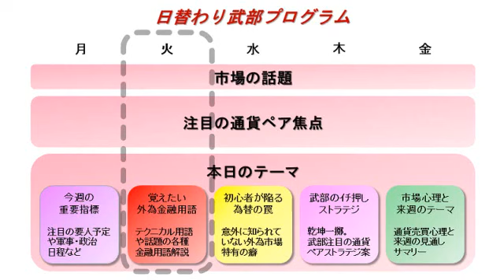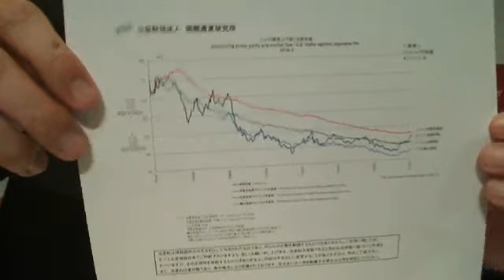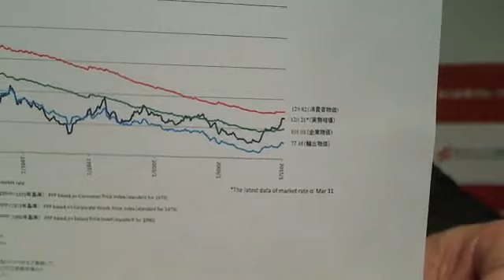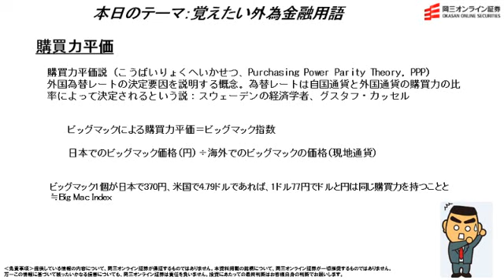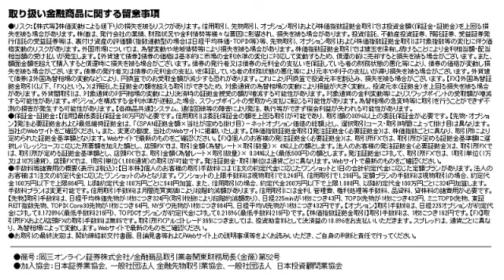【日替わり武部(FX)】ドル円「浜田発言」より怖い水準・・